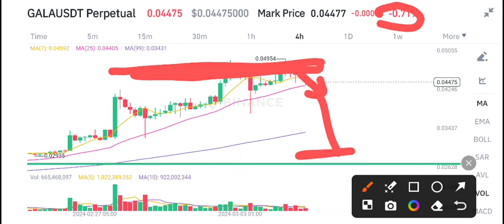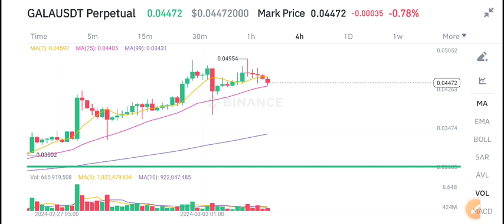Gala coin Price Today! Gala Price Prediction! Gala News Today